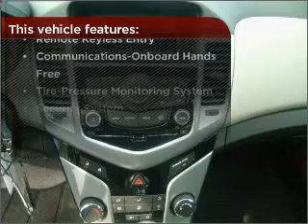2011 Chevrolet Cruze in Atmore, AL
Chuck Stevens Chevrolet
406 East Nashville Ave
Atmore, AL 36502
2011 Chevrolet Cruze

Mileage:3